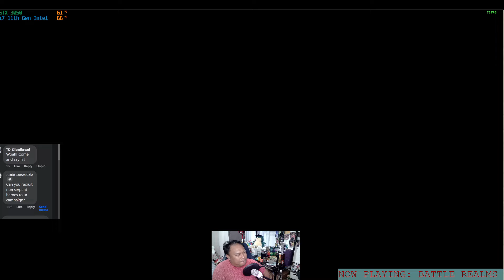PandaPlays BattleRealms Serpent Ep1 - There is wisdom in fire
For the Serpent!

Good day everyone! We have completed the Dragon's Path and now let us venture with the Serpent. The Serpent Clan functions slightly different comparing to the previous iteration but it is still the same old Serpent Clan, doing Serpent things haha.

Join Kenji as he returns after being in exile for a couple of years and show his followers who is the rightful hand to lead.

Thank you so much for your support and do give my other socials some attention ^^